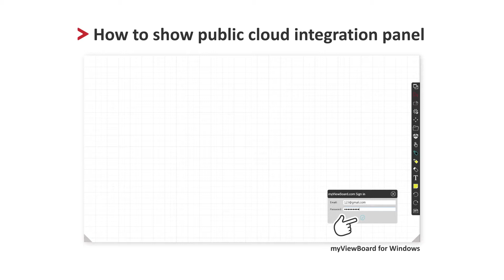Show public cloud integration panel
Check out more information and sign up for your free account today!

● myViewBoard™ Ecosystem - your digital whiteboard in the cloud